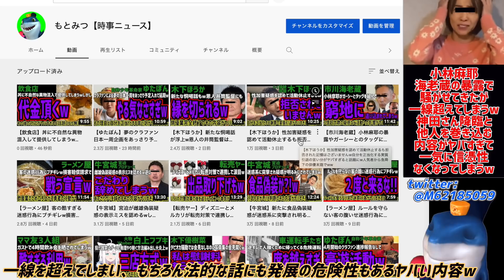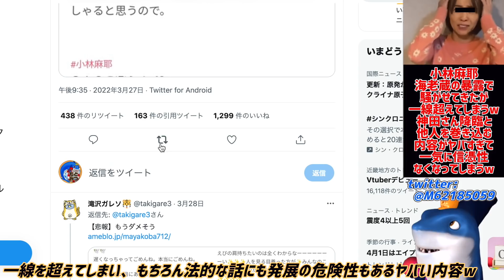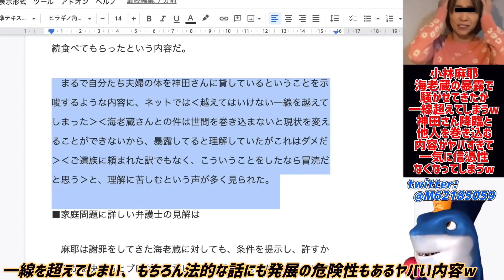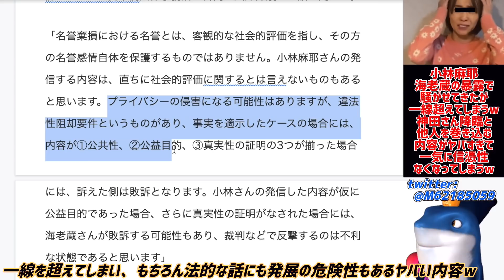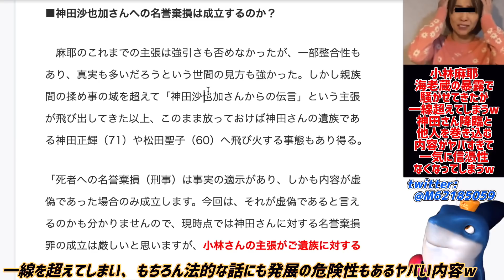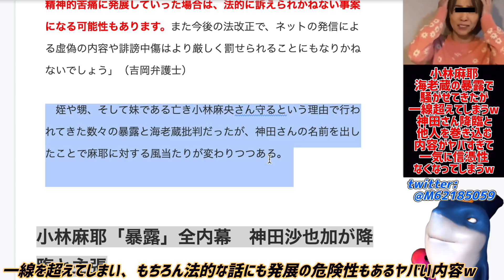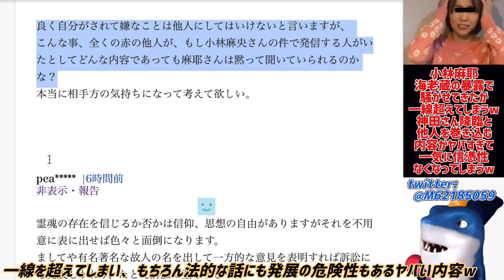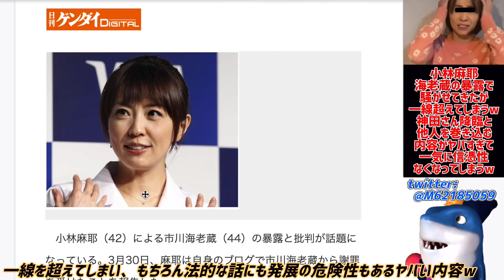【小林麻耶】神田沙也加さんを降臨させたとネタにして発信し一線を超えてしまうw一気に信用がなくなったその発信内容がヤバすぎると話題にw他人を巻きんでしまい法的な話までw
これじゃ人として信用できないよw😂

参考リンク